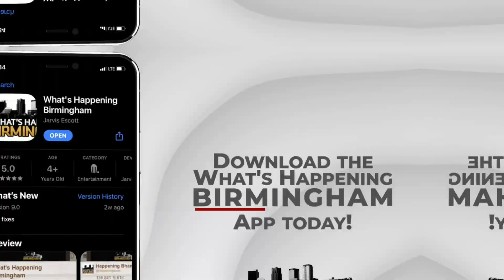Dr. Cimino on what is the All of Us Research Program & how it differs